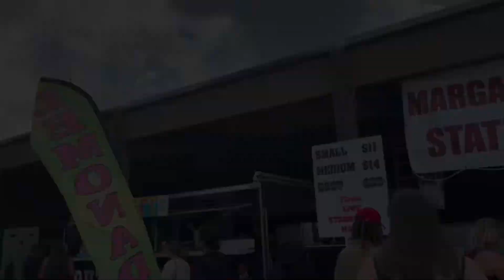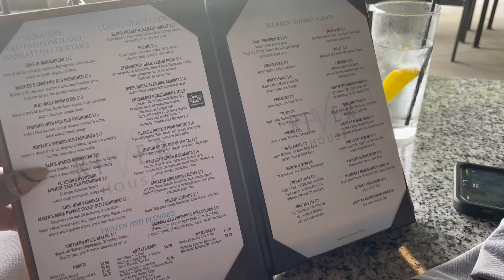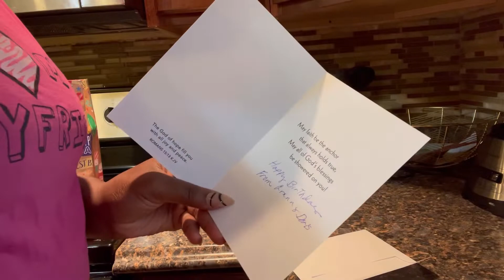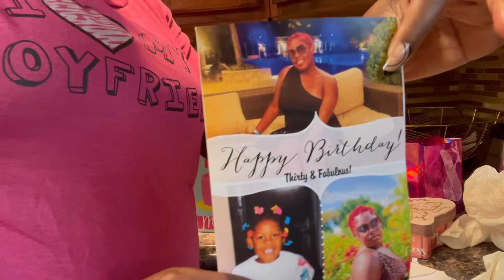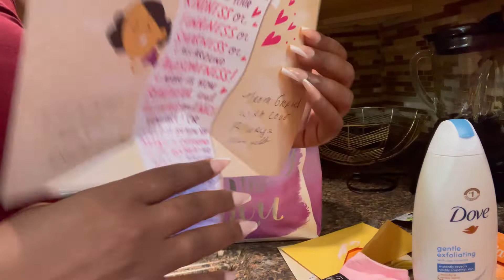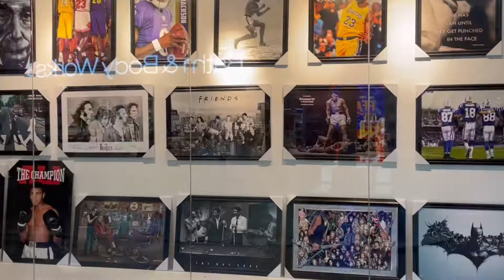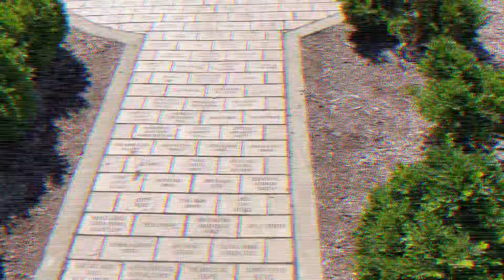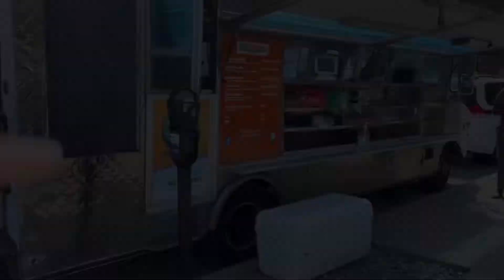BDAY VLOG: BIG 30 | FALL DECOR SHOPPING | WORLDFEST LOUISVILLE KY | CHAMPAGNE | PHOTOSHOOT | GIFTS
Welcome backkkkk.

Thank you guys so much for watching my videos. My videos are here to encourage and motivate anyone. This is a free and transparent environment. ENJOY✨

Music is by southstreet24-media and adoseofKiya

I do this for my plus size girls ‼️‼️🤞🏾

Business IG: ybc_company